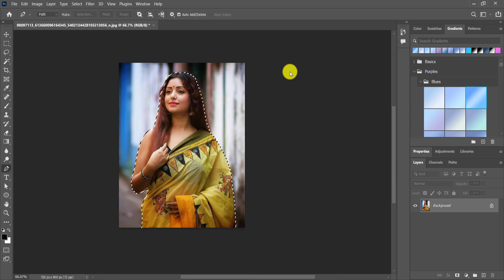Feelings of love Jukebox | HT Music | Arijit Singh Songs | Best of 2024